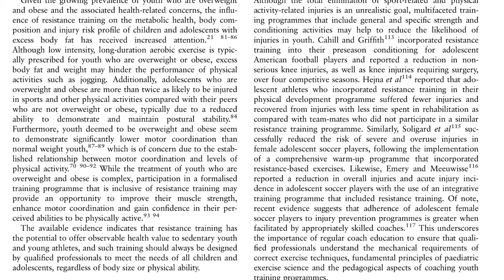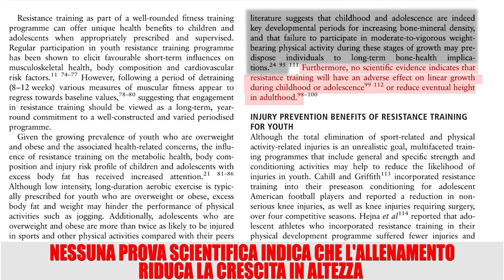IL BODYBUILDING BLOCCA LA CRESCITA?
Si rischia un blocco della crescita sollevando pesi?

Andiamo a scoprire gli effetti che ha l'allenamento con i pesi sulla crescita basandoci sulle ricerche scientifiche più recenti.
Se avete qualche domanda lasciate un commento!